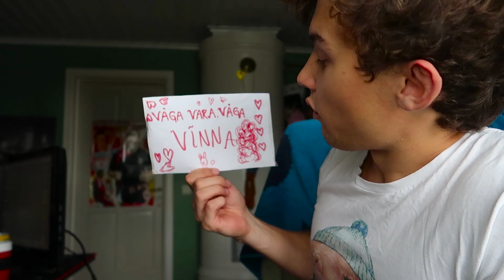Kapitel 1 slutar här.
SÄSONG 2 AV LIDDVLOGGARNA ÄR HÄR!!
Vi börjar lite chill men ni kan ge er på att de kommande vloggarna kommer bli så underhållande!! :D
Hoppas att ni är taggade!!

▼FÖLJ MIG
♦Snapchat➜ linuswestergard

Och andra källor!

■ Ha det bättre än bäst!